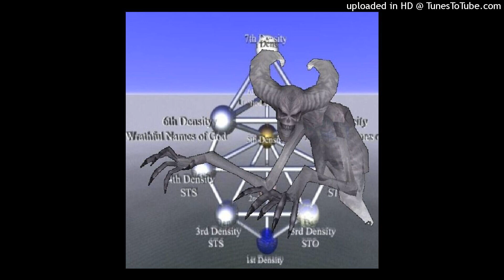*free* unki + darkplug + evil plug + stalkerplugg type beat "byte" (prod. by plac3k!d ×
Dm
145Bpm

all rights - 30$